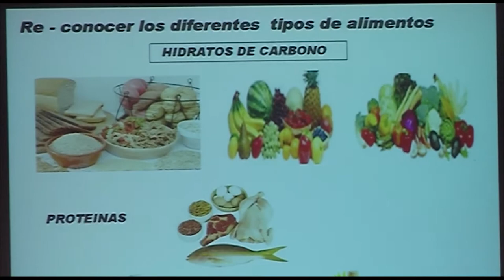Master Chef Junior cocina para diabéticos | Cecova TV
El ganador del concurso televisivo Master Chef Junior 2015, Manuel Esteve, fue el encargado de dirigir una clase magistral de cocina para niños con diabetes. La iniciativa tuvo lugar en el Hospital Universitario de la Plana de Vila-real (Castellón) y partió de la consulta de Educación Diabetológica que dirige la enfermera Teresa Marí.